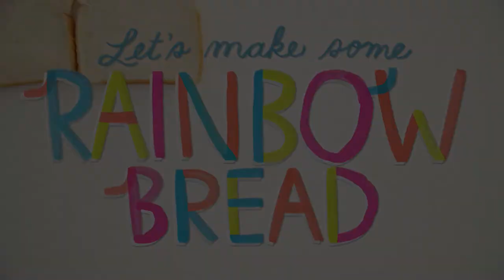Rainbow Bread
SALT film invitation to Saturday and Sunday 2017